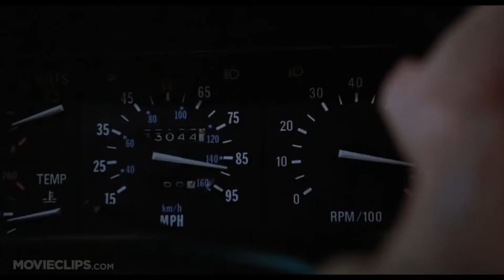Back to the FLluture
We're going back